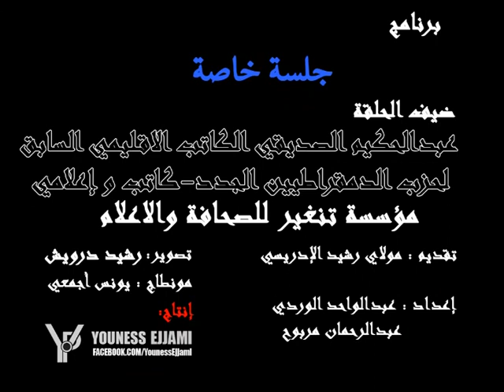جلسة خاصة : عبدالحكيم الصديقي الكاتب الاقليمي السابق لحزب الدمقراطيين الجدد- كاتب وإعلامي